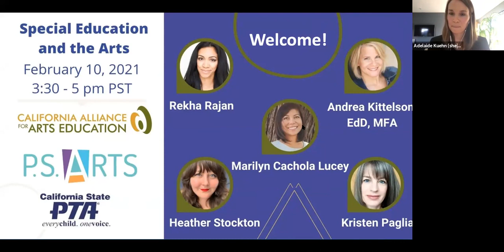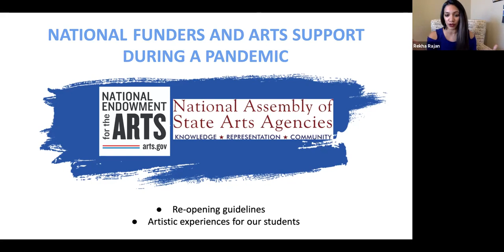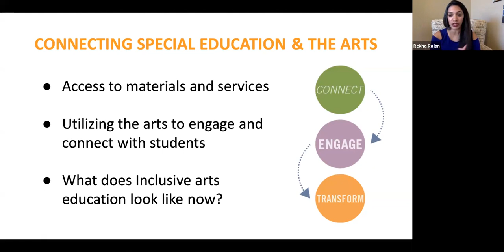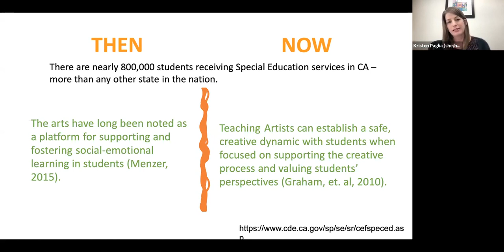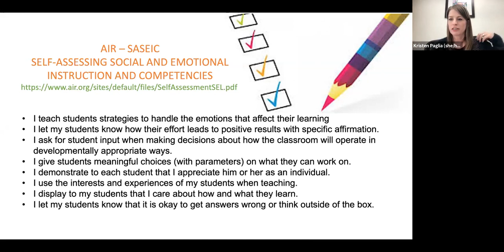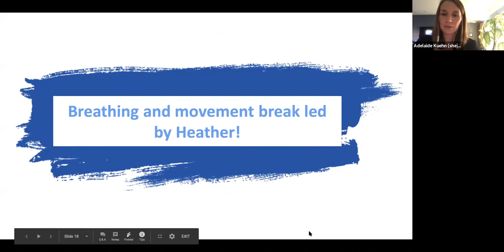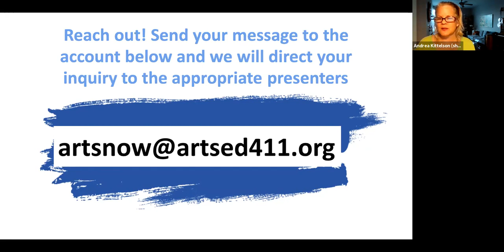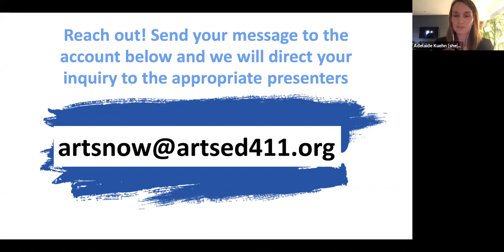Special Education and the Arts Webinar (2/10/21)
Join the California Alliance for Arts Education, P.S. ARTS and CA PTA for a webinar about the intersections of special education, the arts, and distance learning. This program will present findings from a two-year study examining the relationship between social-emotional learning and participation in inclusive arts programs among students with disabilities and without disabilities and include the perspectives of a school administrator, teaching artist, classroom teacher, and parent.